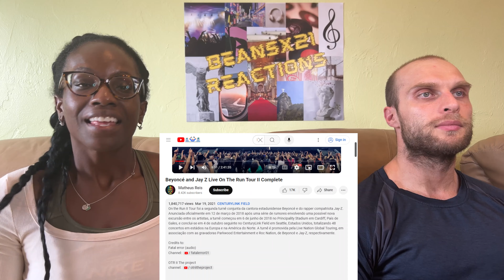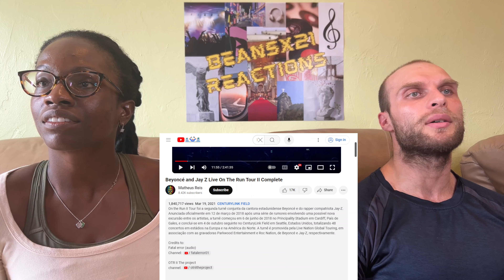REACTION TO Beyoncé & Jay-Z - On the Run & '03 Bonnie & Clyde (On The Run 2) | FIRST TIME WATCHING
REACTION TO Beyoncé & Jay-Z - On the Run & '03 Bonnie & Clyde (Live at On The Run 2) | FIRST TIME WATCHING

Today, we are reacting to Beyoncé & Jay-Z - On the Run & '03 Bonnie & Clyde. Check out our Youtube channel for more Filipino artist, such as EZ Mil reactions!